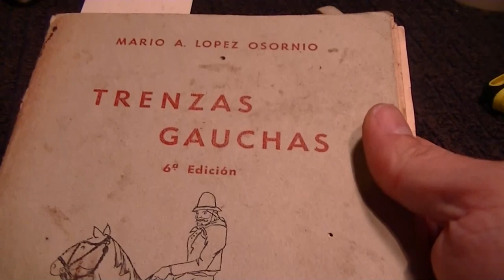Costura en "S" de un tiento (Pata de Gallo)"El Rincón del Soguero"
En este video les muestro como hacer la sencilla costura en "S" o pata de gallo. Una costura que aparece en el clásico "Trenzas Gauchas de Lopez Osornio." Espero que el video lo hayan visto bien. No se olviden de comentar, compartir y dar Like!
Un abrazo de vuelta y media!
César!